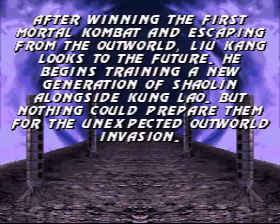Jax Ultimate Mortal Kombat profile / Bio + Jax vs Kano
Jax Ultimate Mortal Kombat 3 Super Nintendo (SNES) profile / Biography Jax story + Jax vs Kano

Jax is a fictional character from the Mortal Kombat fighting game franchise by Midway Games. Since his playable debut in Mortal Kombat II as the physically-imposing United States Special Forces superior of Sonya Blade, he has become a mainstay in the series canon, appearing in nearly every subsequent series installment, in addition to being the protagonist of the action-adventure spinoff title Mortal Kombat: Special Forces, and was one of the eleven characters representing the series in the crossover game Mortal Kombat vs. DC Universe. His most distinctive features in the game are his metal bionic arms, which first appeared in Mortal Kombat 3.

Jax has featured prominently in alternate Mortal Kombat media such as the two feature films, comic books, the 1996 animated series Mortal Kombat: Defenders of the Realm, the Mortal Kombat: Legacy web series, and official series merchandise. General and critical reception to the character has been mostly positive, but reactions to his Fatality finishing moves and other aspects of the character have ranged from negative to mixed.

Ultimate Mortal Kombat 3 (UMK3) is a fighting video game in the Mortal Kombat series, developed and released by Midway to arcades in 1995. It is an update of 1995's earlier Mortal Kombat 3 with an altered gameplay system, additional characters like the returning favorites Kitana and Scorpion who were missing from Mortal Kombat 3, and some new features.

Several home port versions of the game were soon released after the arcade original, although none were completely identical to the arcade version except for the Sega Saturn port. Some later home versions followed the arcade original with more accuracy. Some versions were released under different titles: Mortal Kombat Advance for the Game Boy Advance in 2001 and Ultimate Mortal Kombat for the Nintendo DS in 2007. The iOS version, recreating the game using a 3D graphics engine, was released by Electronic Arts in 2010.

Ultimate Mortal Kombat 3 was mostly well received and has been considered a high point for the Mortal Kombat series. However, the iOS remake and some other home versions were received poorly in comparison to the arcade game.

Ultimate Mortal Kombat 3 was updated to include more content from previous games in the series as Mortal Kombat Trilogy in 1996. The 2011 compilation Mortal Kombat Arcade Kollection includes an emulation of UMK3 as well as the first Mortal Kombat and Mortal Kombat II.